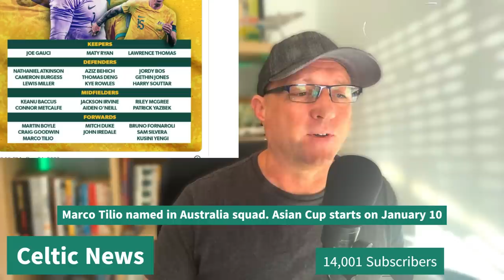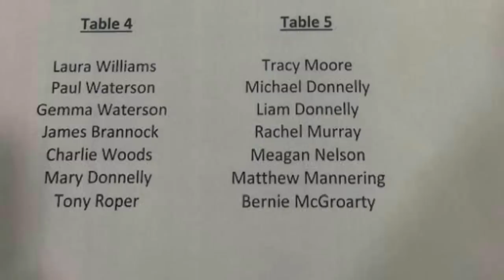Celtic make move for Fabio Silva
Celtic have reportedly "made contact" with Wolves about signing striker Fabio Silva.
And the first confirmed Celtic player to be going to the tournament is Marco Tilio.